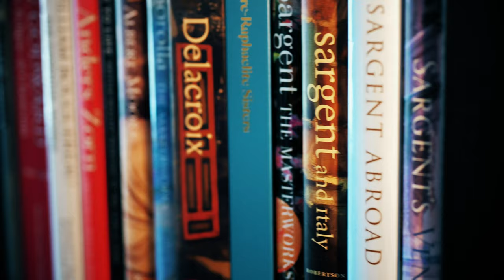Artist Spotlight: Acrylic Painting and "The Classical Tradition of Painting" with Artist – Alex Hess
In this video I share the story of what influenced my works and how I utilize acrylic paint in a way that is reminiscent of the past masters. The shots throughout this video were taken at Southern Alleghenies Museum of Art in Altoona, PA. In this exhibition "A Glorious Tradition" I have 13 paintings on display.

“It wasn’t until I began to explore these masters and developed an avid passion for art history that I began to fully realize what the human potential for art can be,”

I believe this video provides insight on my vision in ways that are personal and continually push the boundaries of creation. Thank you all for the support.